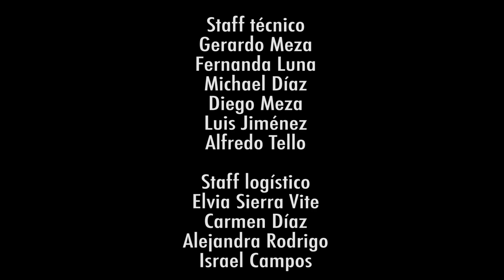Historia de un hombre - Narrador Oral de la UAEH Martín Ortiz (Festival Internacional del Paste)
La minería esconde un sin fin de historias, de vidas que pasan a través de una mina y no vuelven a ser las mismas al salir.